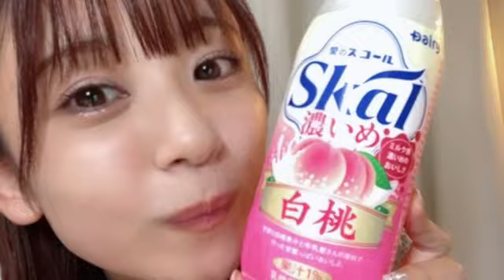nba b hinaho0303 2022年10月29日22時33分48秒 たけやま3 5 ひなほのゆる部屋。